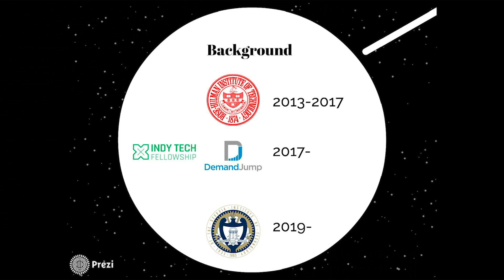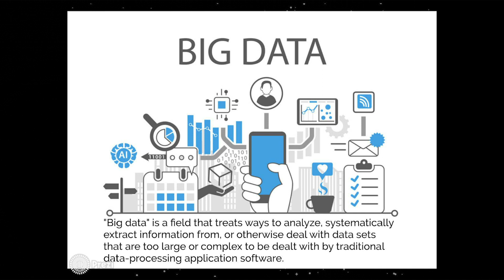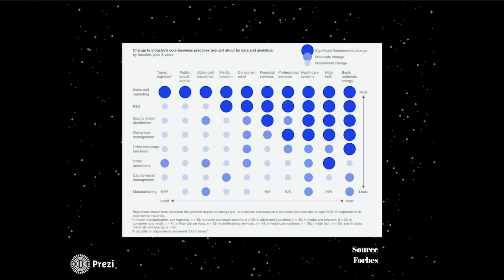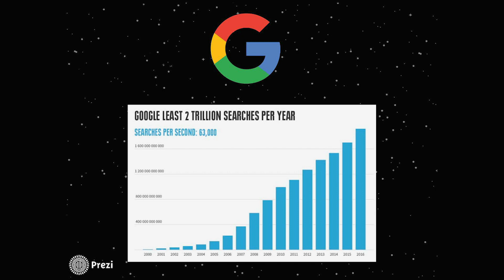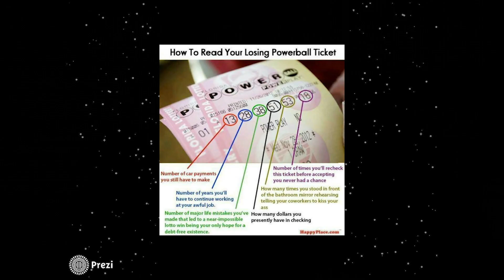It's All Data - Luke Zhang - Sparks May 2019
Watch as Luke gives us a glimpse into the world of Big Data.

Sparks is a networking community that helps emerging business professionals with inspiration connection and courage.  Sparks events happen monthly.  To learn more about Sparks and membership in this growing organization.